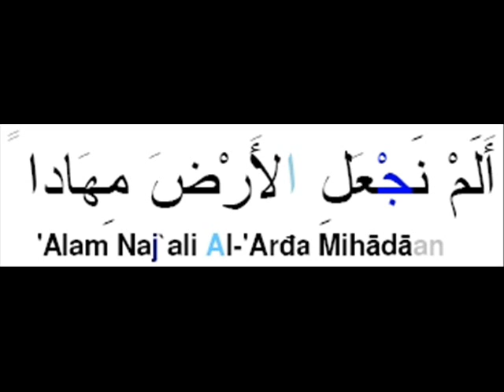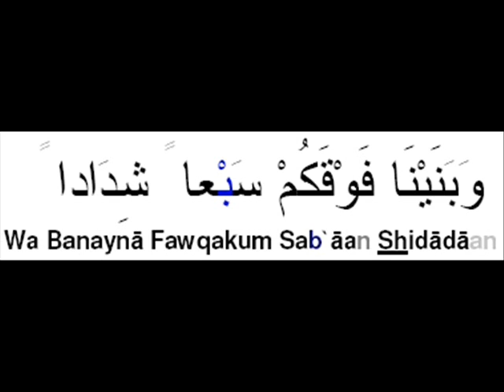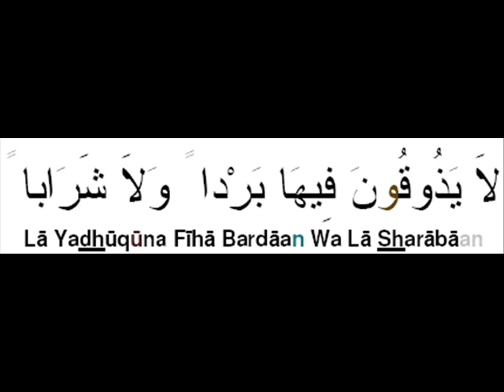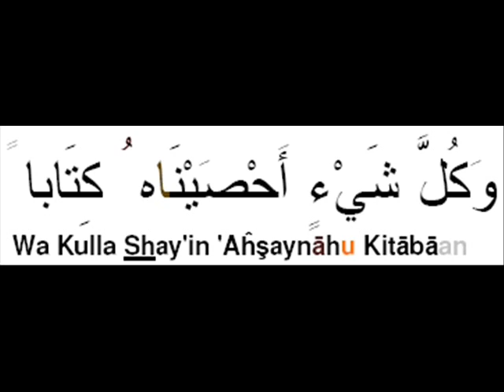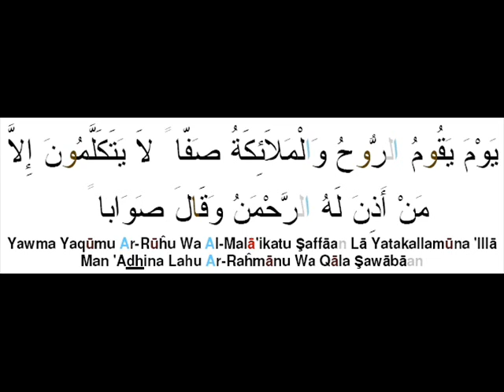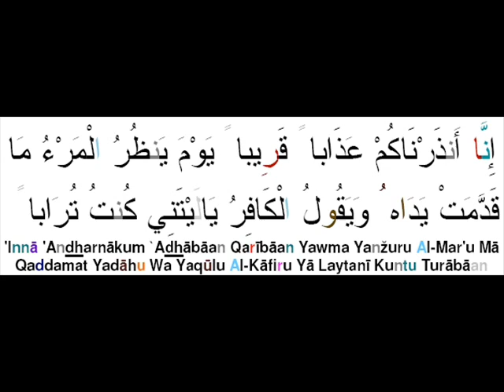ISLAM 078. an-naba'